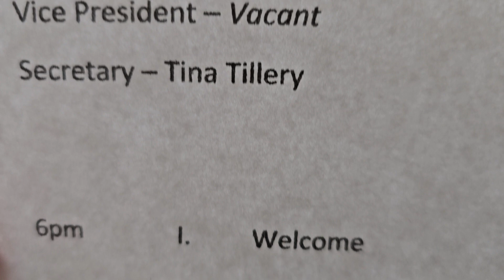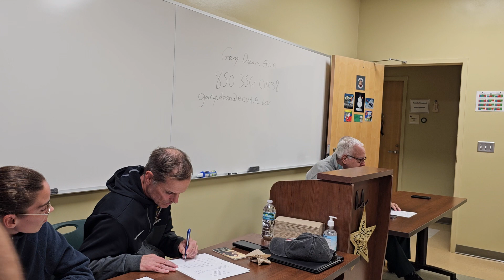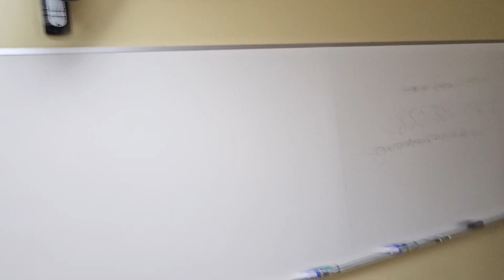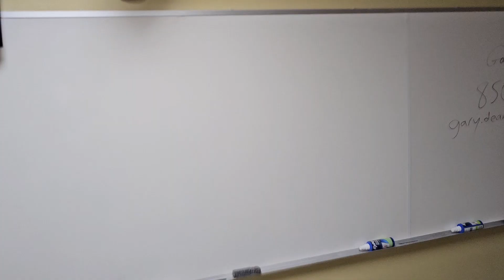Navy Point Neighborhood watch meeting ECUA edition 2023-12-04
Navy Point Neighborhood watch meeting 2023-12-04